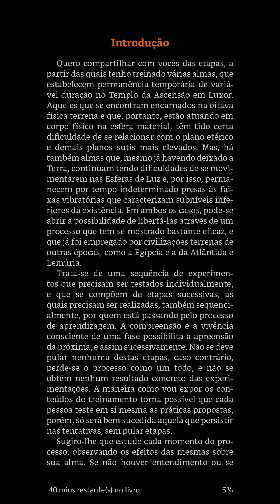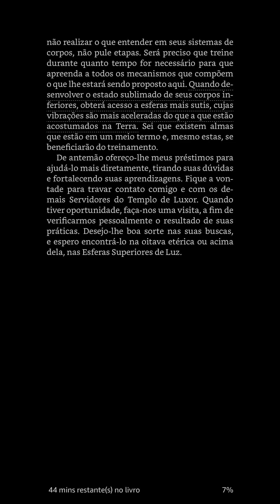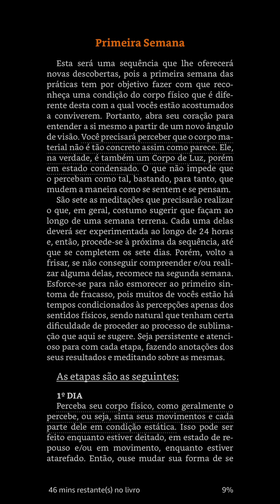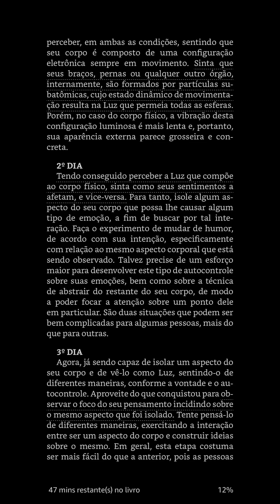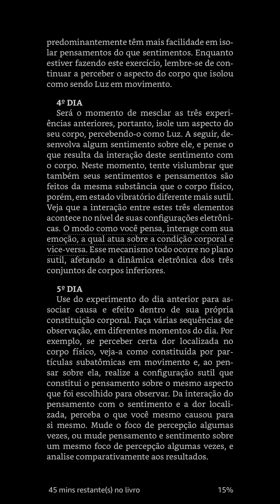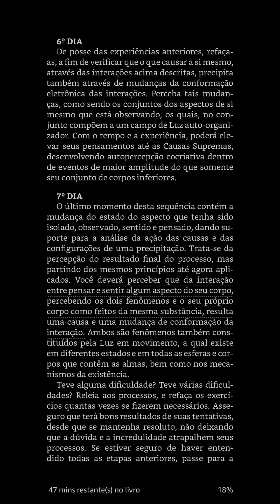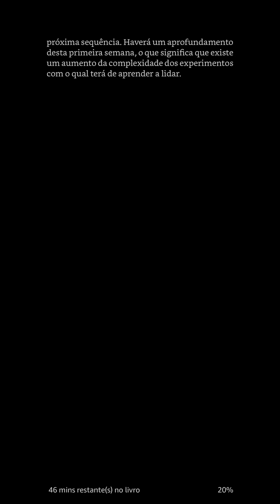SUBLIMAÇÃO DOS CORPOS INFERIORES E ASCENÇÃO ESPIRITUAL | PRIMEIRA SEMANA | MESTRE SERAPHIS BEY